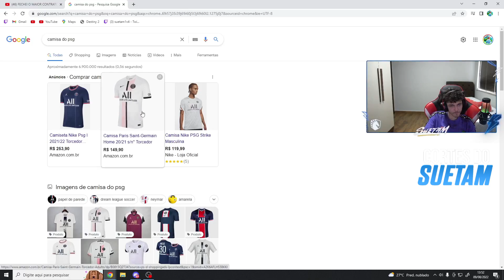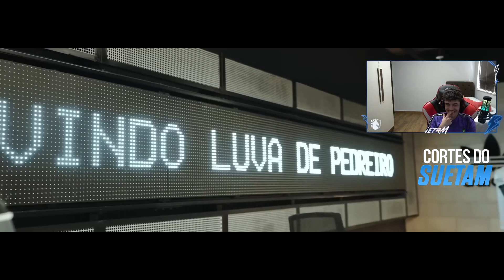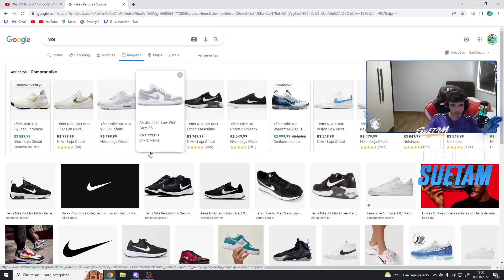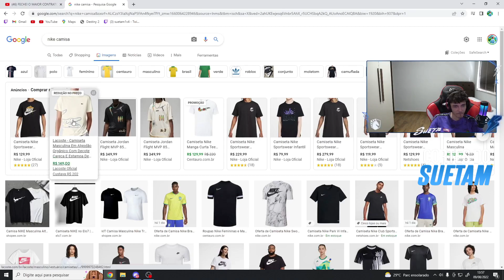SUETAM REAGE FECHEI O MAIOR CONTRATO DA MINHA CARREIRA!!!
Roxinha: /suetam1v4 🎥 Live todos dias 10:00​